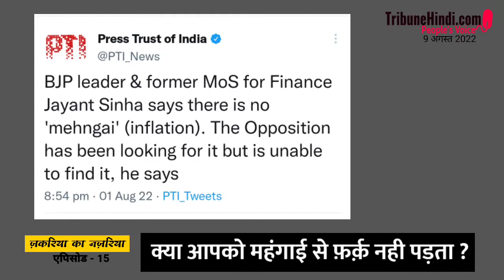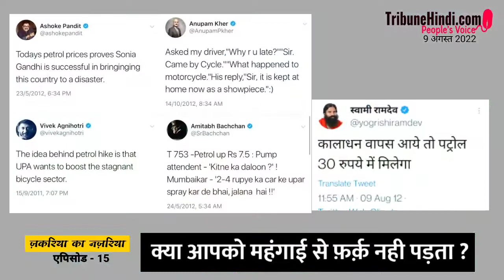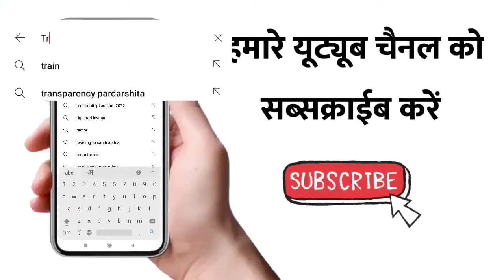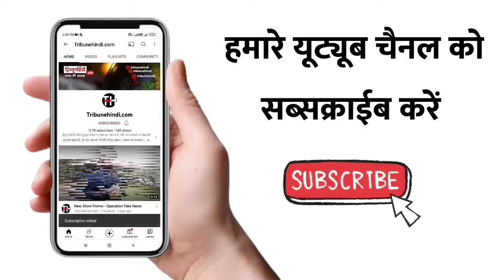क्या महंगाई से फ़र्क नही पड़ता ? Zakariya ka Nazariya Ep.15 : (inflation is eating away your savings?)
hindi news
inflation
bjp
top news
rahul gandhi
latest hindi news
latest news
breaking news
narendra modi
live news
congress
latest news in hindi
gst
today news
news
feature
prime time
live news hindi
india
bulletin
hindi news bulletin
news live
ravish kumar ka prime time
live hindi news
priyanka gandhi
bbc hindi
aaj tak
inflation in india
parliament monsoon session
lok sabha
hindi news live
congress protest
महंगाई